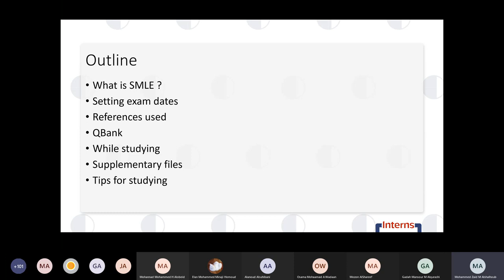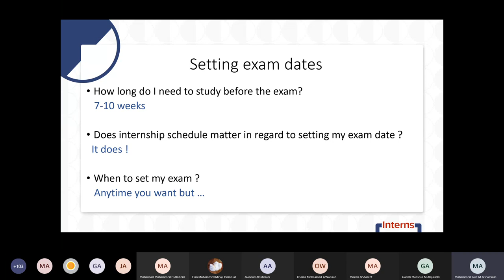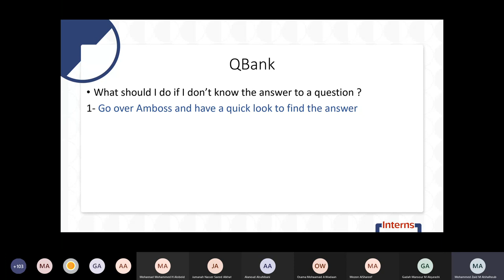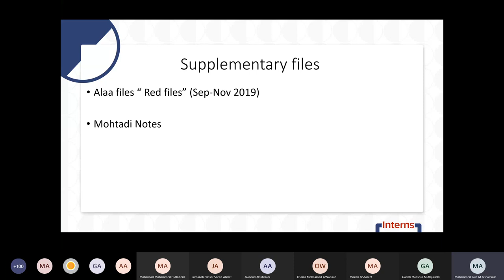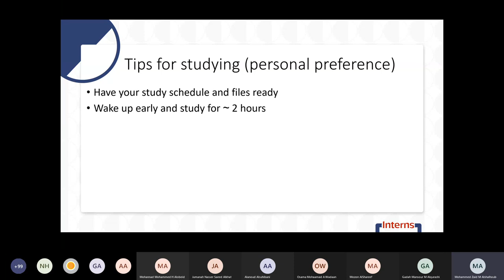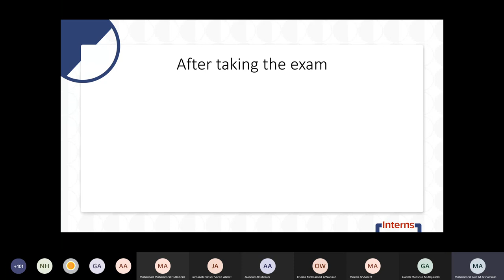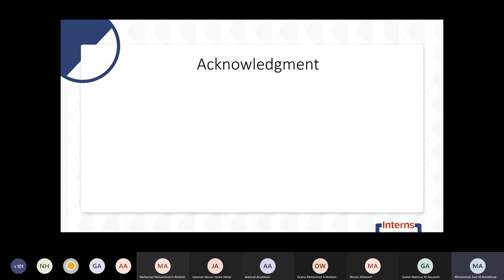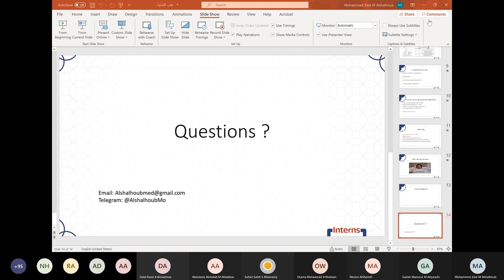How to prepare for SMLE By.: Dr. Mohammad Al shalhoub